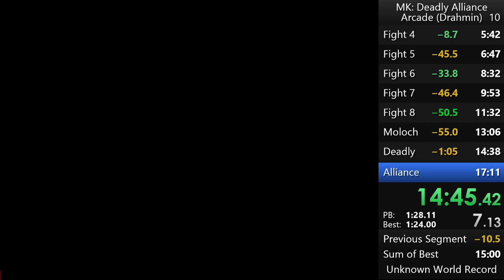Mortal Kombat Deadly Alliance Drahmin Speedrun 13:06 IGT 16:02 RT [WR]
Can still shave another minute off this run, 2-3 minutes with good RNG